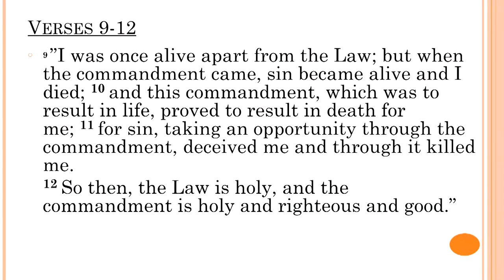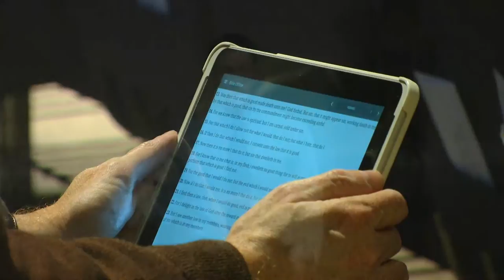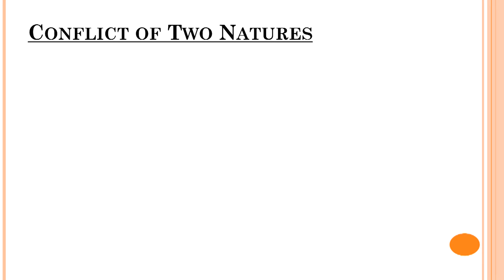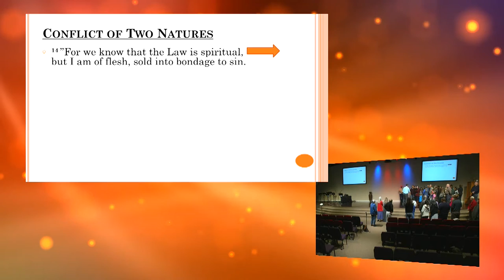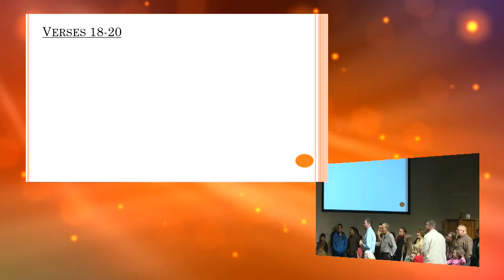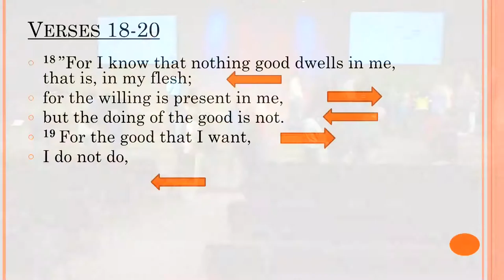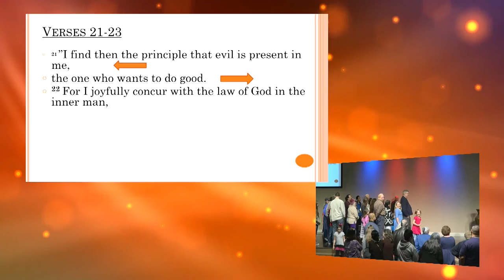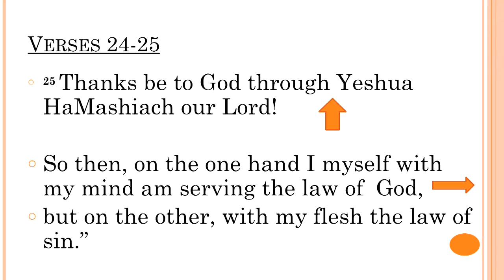Spiritual Schizophrenia by Pastor Matt Barber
What is Spiritual Schizophrenia? Pastor Matt Barber teaches an exciting and eye opening message on spiritual schizophrenia and how it relates to our lives today.